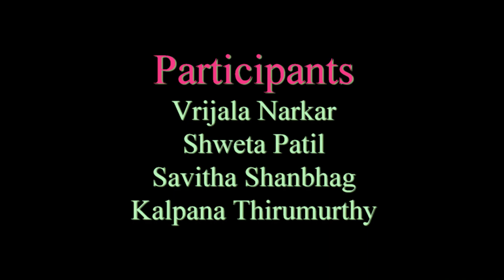Ganesh Utsav Maharashtra Mandal Atlanta Dance Performance 2017